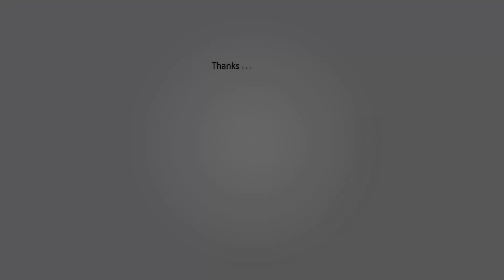Assassin's Creed Odyssey - Order of the storm - All Ancients Location - Shadow Heritage DLC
In this video I didn't Include the two ancients that you will kill during the main missions of the DLC.
The list is in the order that I killed them.
First on the right - Sophos the Broker 0:04

First on the left - Nestor the Formidable 0:56
Is better if you find the clue for this one. The clue is in Olouros Fortress in Achaia 1:08
Killing him will give you the clue for the next Ancient.

Second on the left - Augos the All-Seeing 2:59